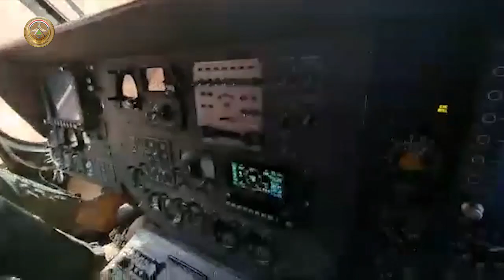أبطال طيران الجيش يدمرون عجلتين ويصيبون ثلاثة عناصر من عصابات داعش الإرهابية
تمكن أبطال طيران الجيش من تدمير عجلتين نوع بيك أب، وإصابة ثلاثة عناصر من عصابات داعش الإرهابية في صحراء الأنبار، وذلك في أثناء تنفيذ واجب استطلاع وبحث وتفتيش ضمن قيادة عمليات الأنبار.